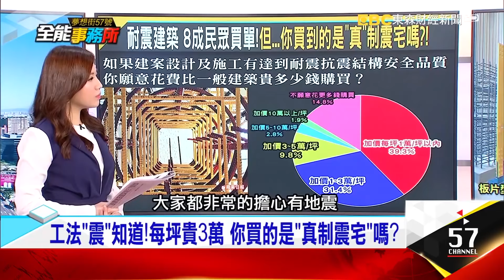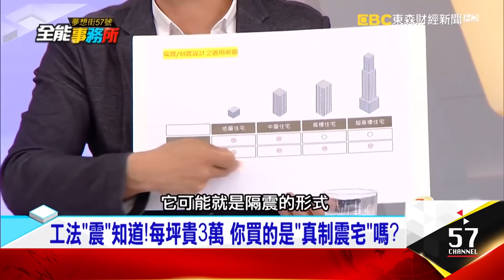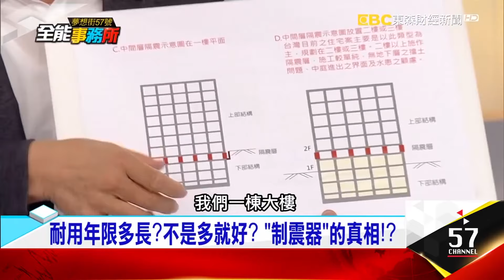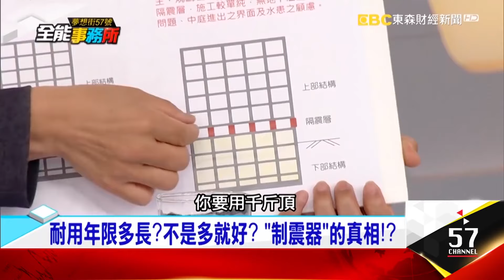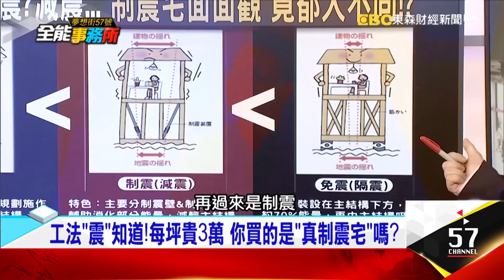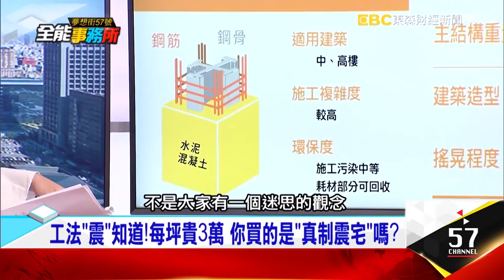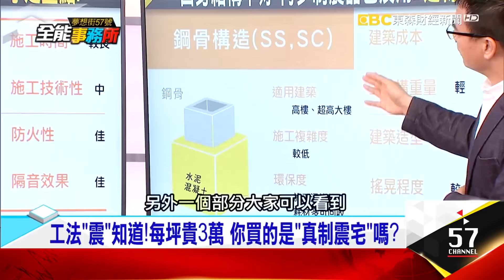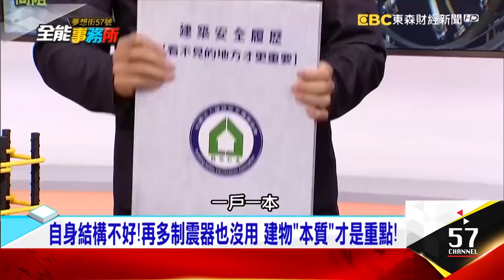精選】耐震建築「每坪貴上萬元」！你買的是「真制震宅」嗎？｜2018年回顧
工法「震」知道！每坪貴3萬，你買的是「真制震宅」嗎？魔鬼藏細節！制震壁、阻尼器哪種好？制震工法大解析！